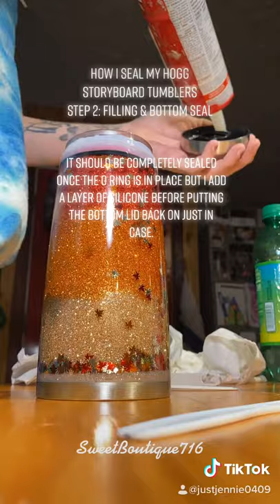Sealing a Hogg Storyboard Tumbler Step 2: Bottom Seal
I buy the blank tumblers from the Stainless Steel Depot.
This is step 2, by this point I have basecoated, glittered and epoxied the inside insert of the tumbler. I sealed the top rim in my Step 1 video.

I use a glycerine and distilled water mix for the liquid, anywhere from 1 part glycerine to 3 parts water upto 1/2 and 1/2.
I buy a multi size box of o rings from harbor freight and use one just a bit smaller than the bottom of the metal insert.
I use plastic knives to push it down inside the tumbler going around the whole thing and leaving just a bit up so I can finish filling with a syringe. Tip the tumbler to the side to shift all of the air to the opening of the o ring, fill the liquid the rest of the way overflowing it past the o ring. Push the o ring down the rest of the way.
Your tumbler should be completely sealed once the o ring is in place but I add a layer of silicone just in case before putting the bottom cap back on.